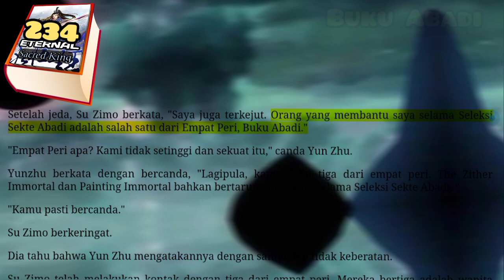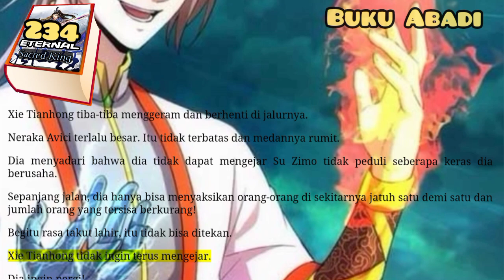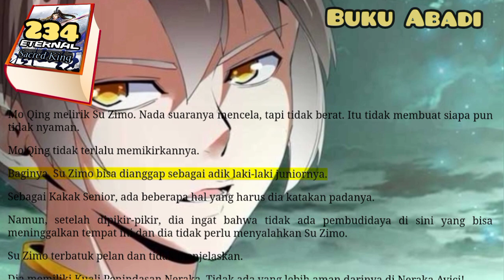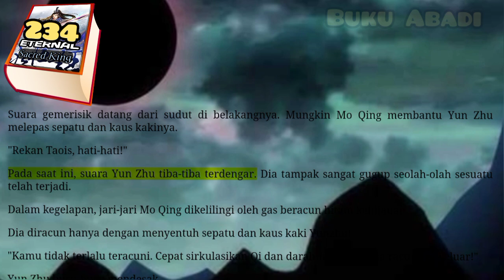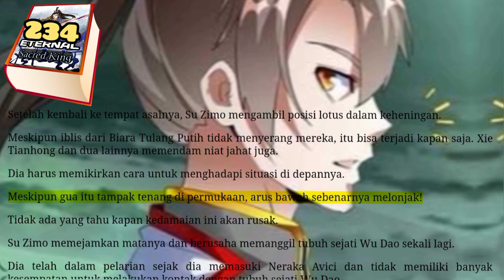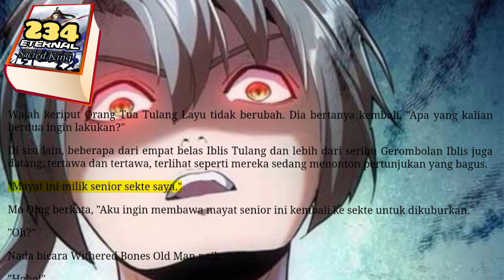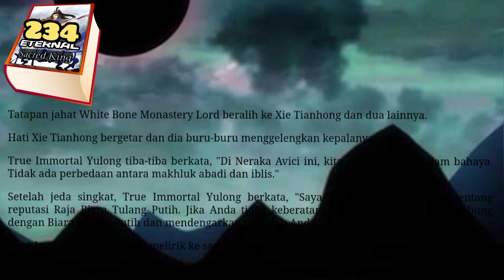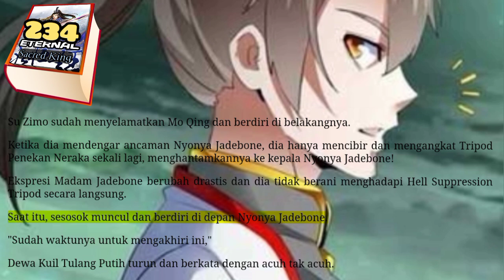Buku Abadi, ESK 234